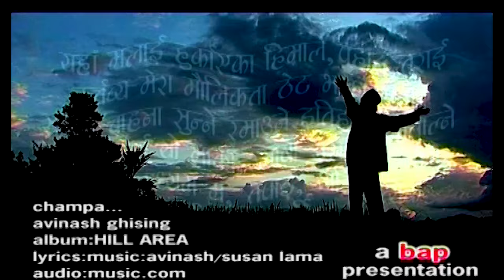Champa Tamro Yaad Boki - Avinash Ghising | Hill Area | Nepali Song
Nepali Song "Champa Tamro Yaad Boki" By Avinash Ghising only on Music Nepal's official YouTube channel.

The right for this video is provided by Music Dot Com Pvt. Ltd.

Nepali Song - Champa Tamro Yaad Boki
Album - Hill Area
➤ Singer – Avinash Ghising
➤ Lyrics – Avinash Ghising
➤ Editor – Milan Ratna Bajracharya
➤ Camera – Ravi & Shivaram
➤ Director – Alok Nembang

🎧Listen Live!